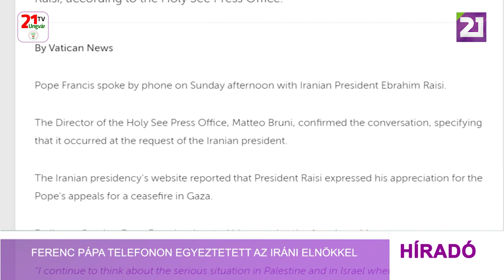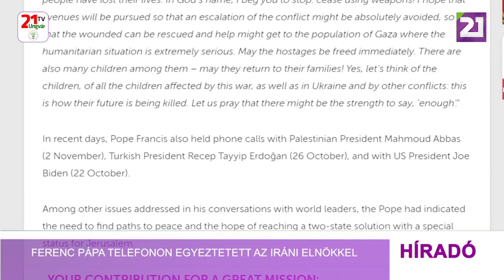Ferenc pápa telefonon egyeztetett az iráni elnökkel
A közel-keleti helyzetről beszélt egymással Ferenc pápa és Ebrahim Raiszi –közölte közösségi oldalán a Vatikán.
A pápai állam diplomáciai forrásai a sajtónak úgy nyilatkoztak, hogy az egyeztetést az iráni elnök kérte. A beszélgetéshez alkalmat a Vatikán Állam és Irán közötti diplomáciai kapcsolatok hetvenéves évfordulója nyújtott.
Az Irna iráni hírügynökség beszámolója szerint Ferenc pápa azt mondta, mindent megtesz a harcok leállítása és annak érdekében, hogy Gázában ne öljenek meg több nőt és gyermeket. Az iráni elnök a maga részéről az emberiség elleni bűntettnek, az évszázad legnagyobb népirtásának nevezte a „cionista rezsim Gázában elkövetett borzalmas cselekedeteit”. A katolikus egyházfő a Szent Péter téren vasárnap délben mondott beszédében ismételten azonnali tűszünetet sürgetett, és arra kérte a szembenálló feleket, álljanak le a harcokkal. Ferenc pápa súlyosnak nevezte a palesztin területek helyzetét és a Hamász terrorista szervezet kezében levő túszok szabadon engedését kérte.
Ferenc pápa október 22-én Joe Bidennel, október 26-án pedig Recep Tayyip Erdogan török elnökkel egyeztetett telefonon. A békéről szól Ferenc pápa hétfői találkozója is több mint hétezer gyerekkel, akik a világ 84 országából érkeznek a Vatikánba.